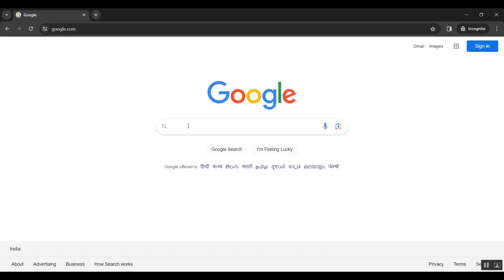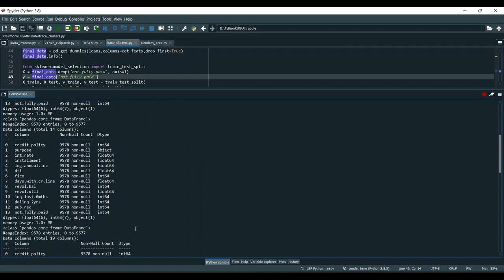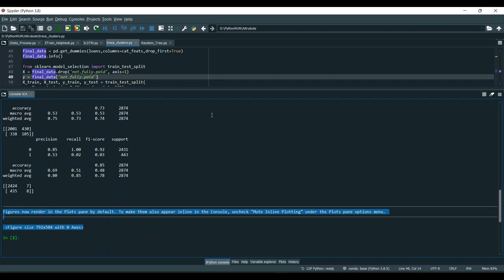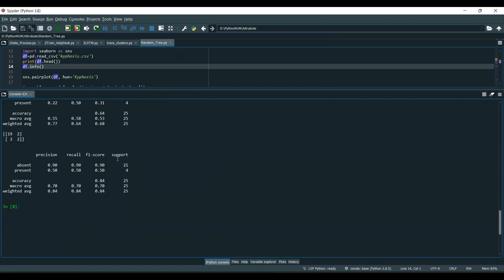Software Product Quality Metrics A Systematic Mapping Study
IEEE PROJECTS 2024 TITLE LIST

* Complete Source Code
* Complete Documentation
* Complete Presentation Slides
* Flow Diagram
* Database File or Dataset
* Screenshots
* Execution Procedure
* Video Tutorials
* Supporting Softwares

Support Specialization
* 24/7 Support
* Ticketing System
* Voice Conference
* Video On Demand
* Remote Connectivity
* Document Customization